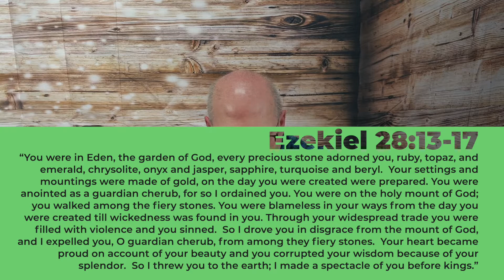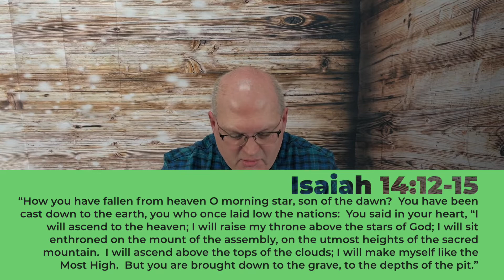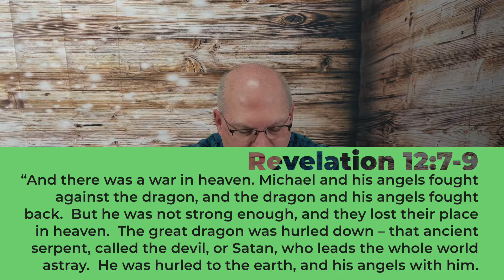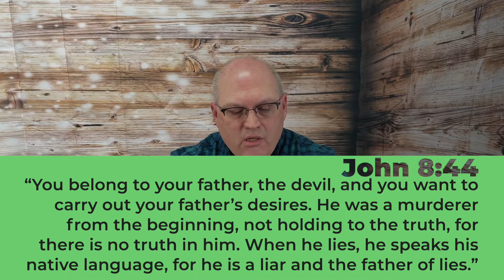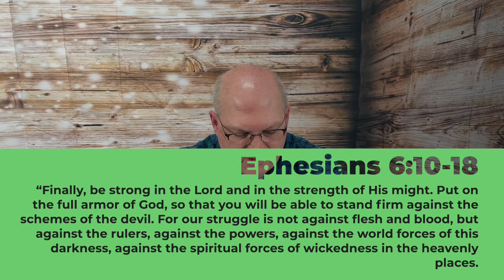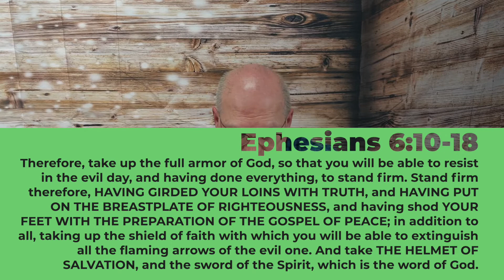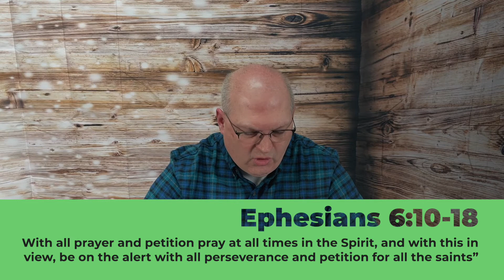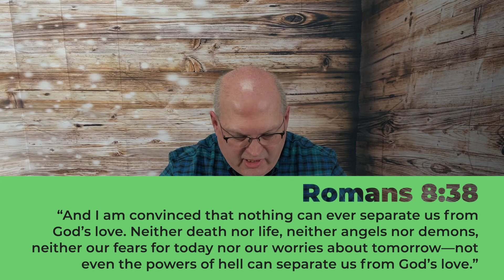Set Free - Part 2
This is the second part of the Set Free series.